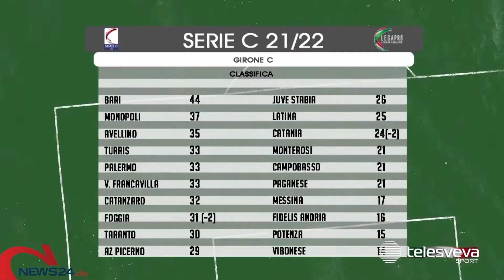PUGLIA | Serie C: Monopoli, la difesa del secondo posto passa da Avellino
Sfide interne per Foggia, Taranto e V. Francavilla